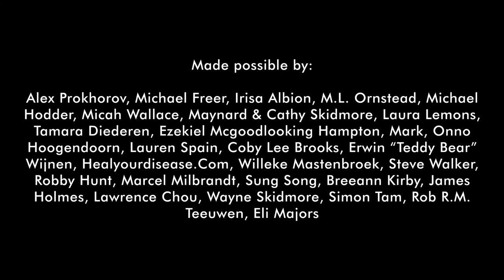"Hourglass" - Gayle Skidmore - Official Video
Official video for "Hourglass" from singer-songwriter Gayle Skidmore. ASCAP. Sea Boot Café Publishing.

Rehearsal Director - Ryan Beck
Video Editing: Rob Teeuwen

Dancers:
Sadie Weinberg
Greg Lane
Sadie Ismay
Peter Pattengill
Kyle Sorensen
Gina Bolles Sorensen

Thank you to all of our wonderful Kickstarter Backers for making this happen!

Dedicated to Skid & Mary with love.